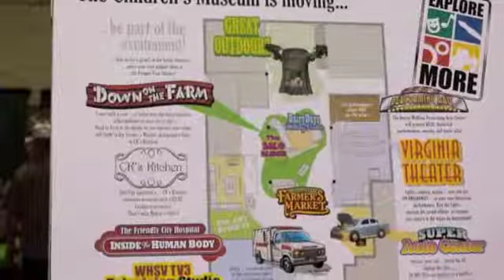Harrisonburg Children's Museum